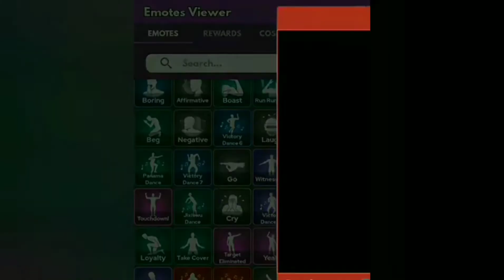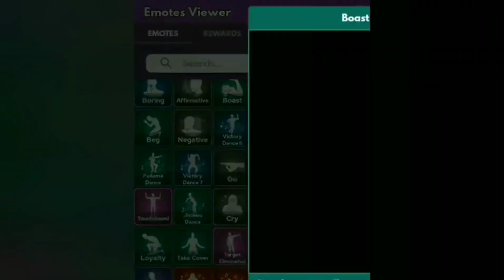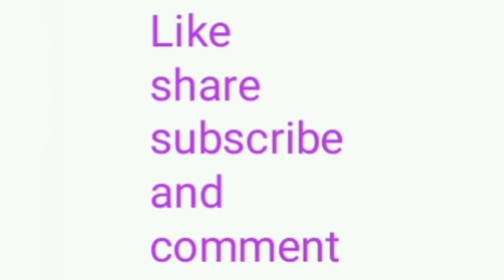top emotes in pubg